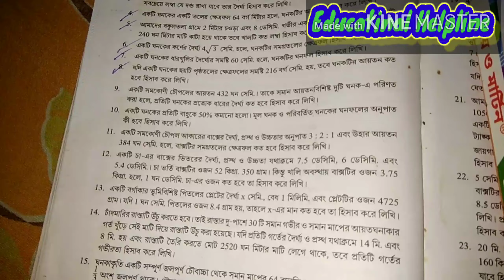Class 10 Mathematics koshe dekhi 4 chapter question no 8,9,10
Solution of  8,9,10